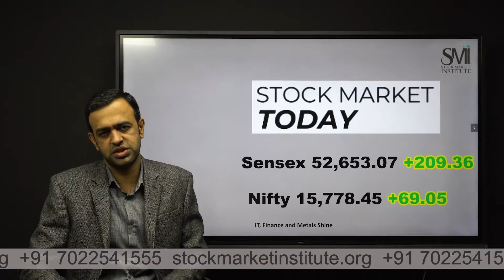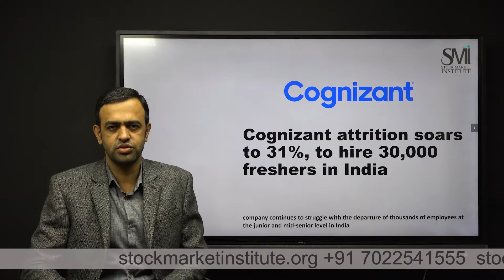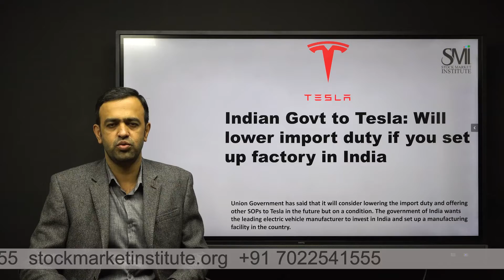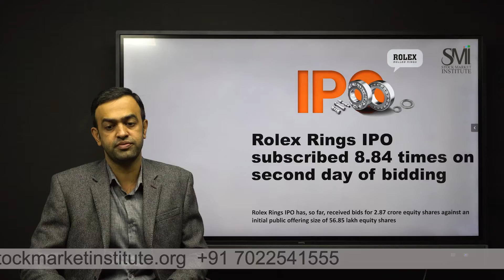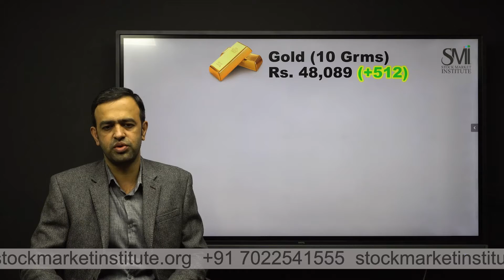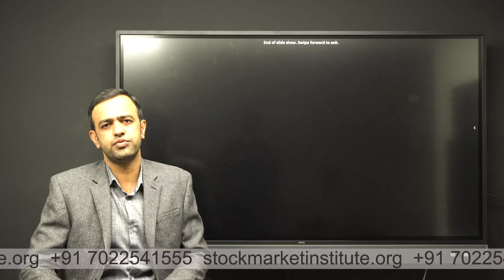SMI Stock Market Wrap Up 29th July 2021